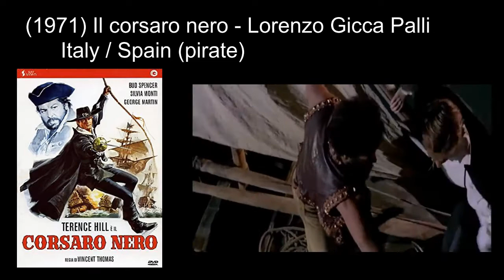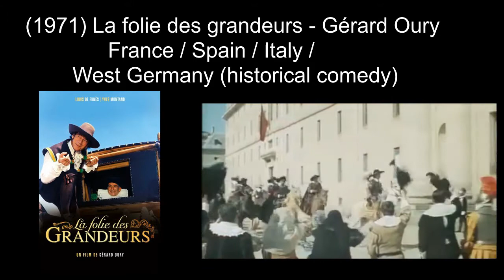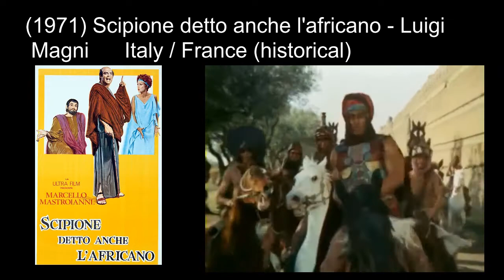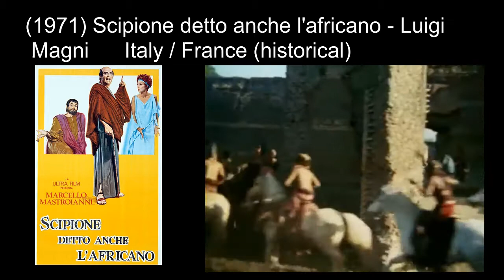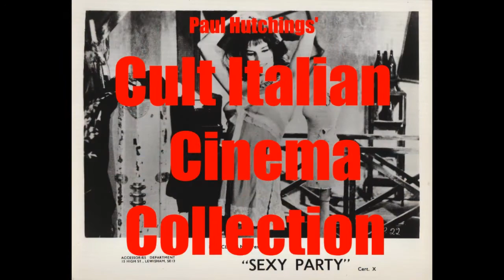Other Italian historical, peplum and adventure movies: 1971 ('The Black Pirate')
Other Italian historical, peplum and adventure movies Episode 19, 1971
Shown in conjunction with pictures found on the internet and a clip from the film (where possible).
(1971) La araucana - Julio Coll
(1971) Le calde notti di Don Giovanni / Nights and Loves of Don Juan - Alfonso Brescia
(1971) Il corsaro nero / The Black Pirate - Lorenzo Gicca Palli
(1971) Deserto di fuoco - Renzo Merusi
(1971) La folie des grandeurs / Delusions of Grandeur - Gérard Oury
(1971) Romansa konjokradice / Romance of a Horsethief - Abraham Polonsky
(1971) Scipione detto anche l'africano - Luigi Magni
(1971) El Zorro de Monterrey / Zorro the Invincible - José Luis Merino
(1971) Zorro il cavaliere della vendetta / Zorro, Rider of Vengeance - Luigi Capuano, José Luis Merino